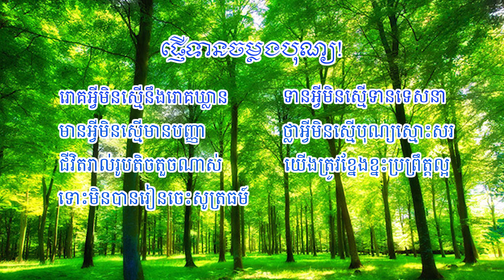ផ្ញើទានចម្លងបុណ្យ!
នៅថ្ងៃព្រហស្បត៍ ៩កើត ខែផល្គុន ឆ្នាំច សំរឹទ្ធិស័ក ពុទ្ធសករាជ២៥៦២ ត្រូវនឹងថ្ងៃទី១៤ ខែមីនា ឆ្នាំ២០១៩ ឧបាសិកា ជា ឃុនប៉ិច និង ឧបាសិកា ឡេង ខេង ហៅយាយម្លូពោធិសាត់ បានយកគ្រឿង ឧបភោគបរិភោគ មកប្រគល់ជូនលោកឧត្តមសេនីយ៍ឯក រ័ត្ន ស្រ៊ាង មេបញ្ជាការកងរាជអាវុធហត្ថរាជធានីភ្នំពេញ ដើម្បីប្រើប្រាស់ជាប្រយោជន៍ក្នុងការបំពេញបន្ថែមនូវរបបហូបចុក ប្រចាំថ្ងៃរបស់សមាជិកអាវុធហត្ថ រាជធានី ភ្នំពេញផង និងផ្ញើជាទាន ចែកជូនបន្ត ទៅដល់ជនទីទាល់ក្រនិងចាស់ជរាទុរគត់ដ៏ទៃទៀតផង ដូចដែលលោក  រ័ត្ន ស្រ៊ាង ធ្លាប់បានឧបត្ថម្ភ ជារៀងរាល់ខែ ចំនួន២១គ្រួសារកន្លងមក។

គ្រឿងឧបភោគបរិភោគ ដែល ឧបាសិកា ទាំងពីររូប រួមគ្នា យកមកប្រគល់ជូនលោកឧត្តមសេនីយ៍ឯក រ័ត្ន ស្រ៊ាង រួមមាន៖
១- អង្ករ            ០៣តោន
២- មី                ១២០កែស
៣- ទឹកស៊ីវ        ១៣០យូរ
៤- អំបិលអ៊ីយ៉ូដ ១២០គីឡូក្រាម
៥- ទឹកសុទ្ធ        ១២០កែស
៦- សាច់ក្រក      ១០គីឡូក្រាម
៧- ត្រីកន្ធរប្រឡាក់ និងត្រីប្រម៉ា ៣០គីឡូក្រាម

នេះគឺជាលើកទី៤ហើយ សម្រាប់ ឧបាសិកា ជា ឃុនប៉ិច ដែលខំប្តូរផ្តាច់ចិត្តនាំយកគ្រឿងឧបភោគបរិភោគ មកប្រគល់ជូនកងរាជអាវុធហត្ថ រាជធានីភ្នំពេញ ដោយកន្លងមកឧបាសិកា ជា ឃុនប៉ិច ច្រើនឲ្យកូនប្រុស ឈ្មោះ លឹម យូ យកមកប្រគល់ជូនប៉ុណ្ណោះ ក៏ព្រោះតែឧបាសិកា មានសុខភាពទន់ខ្សោយ មិនអាចធ្វើដំណើរបាន តែលើកនេះ ឧបាសិកា ជា ឃុនប៉ិច បានរួមជាមួយ ឧបាសិកា ឡេង ខេង នាំយកអំណោយមកដោយផ្ទាល់ប្រកបដោយទឹកចិត្តជ្រះថ្លានិងសប្បាយរីករាយបំផុត។

បន្ទាប់ពីបានប្រគល់អំណោយ ជូនលោកមេបញ្ជាការ កងរាជអាវុធហត្ថរាជធានីភ្នំពេញរួចមក ម្ចាស់អំណោយ ក៏បានជ្រះថ្លា ដើរទស្សនា សមិទ្ធិផលនានា ក្នុងបញ្ជាការដ្ឋានកងរាជអាវុធហត្ថរាជធានីភ្នំពេញ និងមានការកោតសរសើរក្រៃលែង។

គ្រួសារទីទាល់ក្រនិងចាស់ជរាទុរគត់ ចំនួន២១គ្រួសារ ដែលលោកឧត្តមសេនីយ៍ឯក រ័ត្ន ស្រ៊ាង បាននិងកំពុងឧបត្ថម្ភ ជាប្រចាំ រៀងរាល់ខែជាបន្តបន្ទាប់ មិនដែលមានខានតាំងពីឆ្នាំ២០១០មក រួមមាន៖

ក្រៅពីគ្រួសារទាំង២១នេះ នៅមាន សមាជិកអាវុធហត្ថរាប់រយនាក់ ក៏ត្រូវបានលោកឧត្តមសេនីយ៍ឯក រ័ត្ន ស្រ៊ាង ជួយឧបត្ថម្ភជីវភាពជារៀងរាល់ខែ ទំនុកបម្រុងការរៀនសូត្រ និង ផ្តួចផ្តើមទំនុកបម្រុងមុខរបរដល់គ្រួសារ អាវុធហត្ថមួយចំនួនតាមស្ថានភាពជាក់ស្តែង ក៏ដូចជាបានផ្តល់សម្ភារៈសិក្សា ថវិកា កង់ ដល់សិស្សក្រីក្រ រាប់រយនាក់ ក៏ដូចជាឧបត្ថម្ភសម្ភារៈថវិកា និងនាំទៅព្យាបាលនៅមន្ទីរពេទ្យ តាមការជាក់ស្តែង ជូនដល់ពលរដ្ឋទីទាល់ក្រ រាប់រយនាក់ផ្សេងទៀតជាញឹកញាប់ ក្នុងនោះក៏មានបងស្រី ស៊ុន សុខុម នៅភូមិក្រាំងស្វាយ សង្កាត់ព្រែកកំពឹស ខណ្ឌដង្កោ រាជធានីភ្នំពេញ  (ស្ត្រីមេម៉ាយនិងធ្លាប់ងងឹតភ្នែកទាំងសងខាងច្រើនឆ្នាំ) ត្រូវបានលោកឧត្តមសេនីយ៍ឯក រ័ត្ន ស្រ៊ាង បញ្ជូនគាត់ទៅវះកាត់ព្យាបាលភ្នែកទាំងសងខាងរហូតបានមើលឃើញវិញ និងបាន ឧបត្ថម្ភអង្ករ០២ការ៉ុង និងថវិកា២០ម៉ឺនរៀល រៀងរាល់ខែ អស់រយៈពេល១ឆ្នាំ រហូតគាត់មានគ្រួសារថ្មីមកមើលថែ, លោកតា អ៊ឹម ប្លែក នៅភូមិអង្គាបុស្ស សង្កាត់កោះពងសត្វ ក្រុងសិរីសោភ័ណ ខេត្តបន្ទាយមានជ័យ ធ្លាប់ត្រូវបាន លោកឧត្តមសេនីយ៍ឯក រ័ត្ន ស្រ៊ាង ជួយឧបត្ថម្ភ អង្ករ១ការ៉ុង ថវិកា១០ម៉ឺនរៀល រៀងរាល់ខែ និងបន្ថែមទឹកត្រីទឹកស៊ីអ៊ីវ អស់រយៈពេល៧ឆ្នាំ រហូតលោកតាទទួលអនិច្ចកម្ម។

 ដោយបានមើលឃើញពីសកម្មភាពមនុស្សធម៌របស់លោកឧត្តមសេនីយ៍ឯក រ័ត្ន ស្រ៊ាង បានជួយដល់ ពលរដ្ឋទីទាល់ក្រ ជនពិកា ចាស់ជរាទុរគត់ សិស្សានុសិស្ស ក៏ដូចជាមន្ត្រីក្រោមឱវាទជាច្រើននាក់ច្រើនឆ្នាំ ដូច្នេះហើយ ទើបម្ចាស់ទាន ដែលជាអ្នកសប្បុរសមានសទ្ធាជ្រះថ្លា បាននាំយកគ្រឿងឧបភោគបរិភោគ មកប្រគល់ ជូនលោកឧត្តមសេនីយ៍ឯក រ័ត្ន ស្រ៊ាង ជាបន្តបន្ទាប់ ទុកជាទានចែកជូនបន្តដល់គ្រួសារទីទាល់ក្រទាំងឡាយ ដើម្បីចម្លងបុណ្យ ឲ្យបានដល់សាម៉ីម្ចាស់ទានវិញផងដែរ៕